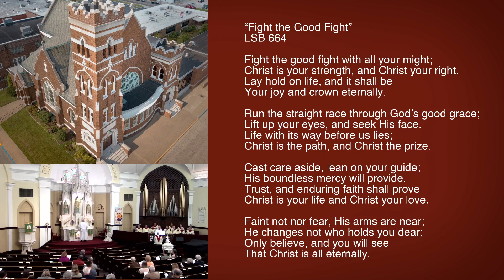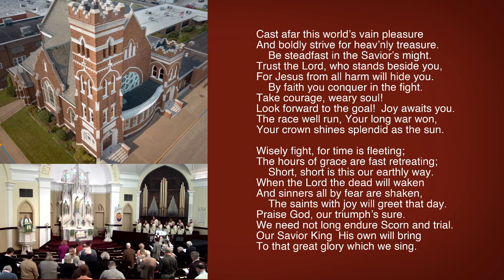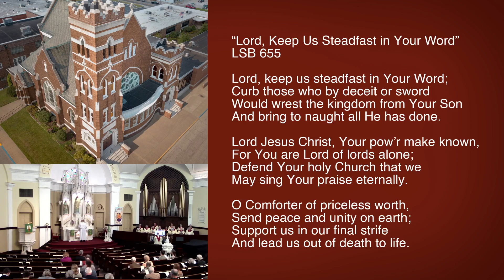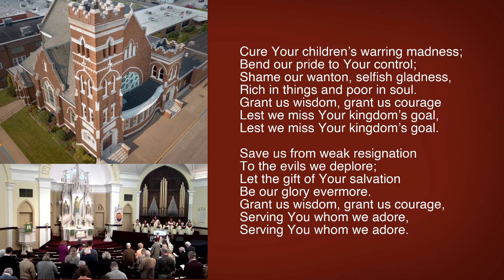"Eyes on the Prize" - Fifth Sunday after the Epiphany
Fifth Sunday after the Epiphany